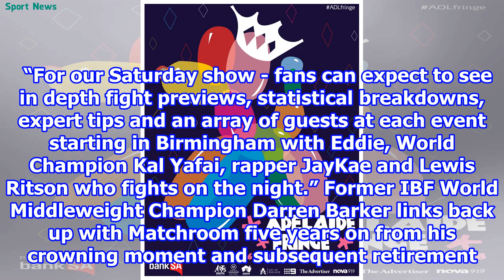Darren Barker returns to Matchroom Boxing 2018/9/6-Sport news